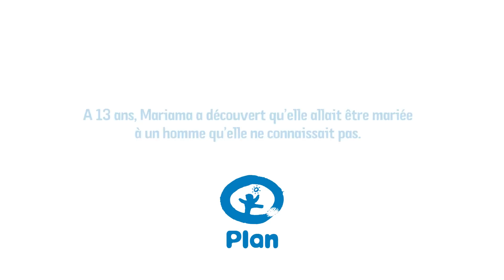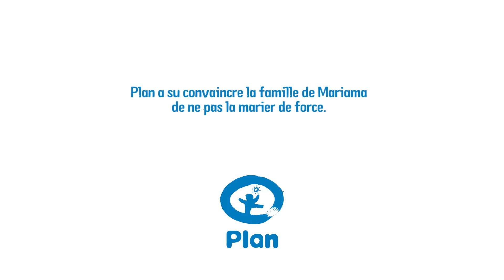Marie Gillain, émue par un témoignage sur le mariage des enfants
Marie Gillain est depuis plusieurs années Ambassadrice de Plan Belgique et Marraine Plan.

Dans le cadre de la nouvelle campagne de Plan Belgique ‘Stop aux mariages d’enfants’, Marie Gillain a visionné le témoignage de la jeune Mariama, menacée par un mariage à 13 ans. L’actrice a été bouleversée par cette histoire. Plan a filmé sa réaction : “Ma fille a dix ans : si aujourd’hui elle vivait dans un autre pays,  elle pourrait déjà avoir un mari.”

Marie Gillain explique en détail les raisons pour lesquelles il est important de soutenir Plan en parrainant un enfant. Elle nous invite tous en faire autant